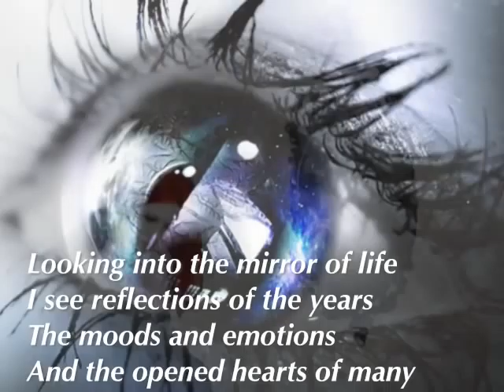Unanswered questions by David Castagna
This song is composed, recorded and performed by David Castagna and has as usual a lot of emotions in it.

He send me a poem what was written by an old drummers sister from his past.
I'll put the text of the poem in the video, but I'll put it also here:

Looking into the mirror of life
I see reflections of the years
The moods and emotions
And the opened hearts of many
Telling the stories that are never heard
Of lost loves and unanswered questions
The mirror of life
And the sad reflection of truth.

Ms. Saputo